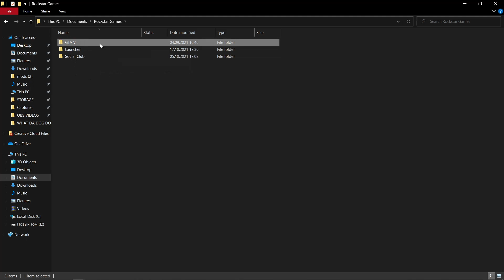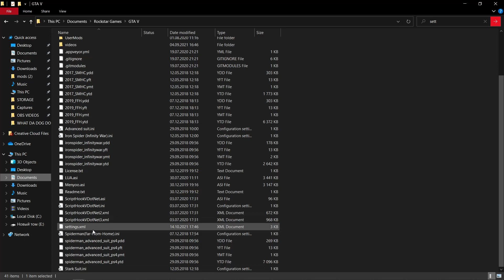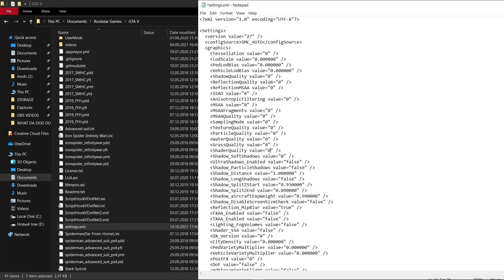How To Turn Off Shadows In GTA V 2021!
yes 2 videos in a row
ignore this-
gta 5,
gta5videos,
gta5 ufo event,
gta 5 money glitch,
gta5 car duplication glitch,
gta 5 auto shop,
gta 5 asmr,
gta 5 army,
gta 5 all cutscenes,
gta 5 apc,
gta 5 apk,
gta 5 ardent,
gta 5 afk,
gta 5 new,
gta 5 de,
gta 5 ban wave,
gta 5 buried recipe,
gta 5 bmx,
gta 5 bunker,
gta 5 beasty,
gta 5 b mission,
gta 5 b11,
b ray gta 5,
b ray choi gta 5,
gta5 엔딩 b,
gta5 큰거한방 b,
gta5 ending b ost,
gta5 car duplication glitch solo,
gta 5 cheats,
gta5 car meets ps4,
gta 5 cop,
gta5 car glitch,
c gta 5,
gta 5 mission c,
gta 5 online c,
patrick c gta5,
gta5 엔딩 c,
gta5 エンディング c,
gta5 ending c ost,
gta5 ラストミッション c,
gta 5 dlc,
gta 5 drag racing,
gta 5 drifting,
gta 5 doj,
gta 5 duplication glitch,
gta 5 drip,
gta 5 dmo,
gta 5 drift cars,
gta 5 d day,
gta 5 ending d,
koba la d gta 5,
videos de gta 5,
mision de gta 5,
win d gta5,
gta 5 event week,
gta 5 enhanced,
gta 5 easy money,
gta 5 elanip,
gta 5 ep 1,
gta 5 euros,
e gta 5,
gta 5 e,
gta 5 e&e trailer,
stef e phere gta 5,
dudu e carol gta 5,
lyon e gta 5,
gta5 free money,
gta 5 free,
f gta 5,
gta 5 mission f,
gta5 f-22,
gta5 f-15,
gta5 rc f,
misi gta 5 f,
gta5 f-35,
gta 5 glitch,
gta 5 gctf,
gta5 godmode glitch ps4,
gta 5 god mode,
gta 5 gang,
gta 5 girl,
g gta 5,
g gta 5 funny moments,
gta 5 g,
polo g gta 5,
t g gta 5,
g wagon gta 5,
g herbo gta 5,
gta 5 g class,
gta 5 heist,
gta 5 how to,
gta 5 hacks,
gta 5 hood,
gta 5 how to drift,
gta 5 hellcat,
gta 5 hydra,
gta 5 hulk,
h gta 5,
h gta 5 online,
gta 5 h,
young h gta 5,
gta 5 mission h,
misi h gta 5,
gta 5 irl,
gta5 invincible glitch,
gta 5 issi,
gta 5 ios,
gta 5 iceberg,
gta 5 in roblox,
i love gta5,
gta 5 jelly,
gta 5 jdm,
gta 5 jester rr,
gta 5 jet,
gta 5 joker,
gta 5 joggers,
gta 5 jobs,
gta 5 jeep,
j gta 5,
mr dj gta 5,
big j gta5,
chao j gta5,
gta 5 king,
gta 5 karin,
gta 5 khmer,
gta 5 king crane,
gta 5 kart crash,
gta 5 karin futo gt,
gta 5 ki video,
gta 5 karin previon,
k gta 5,
gta 5 mr k,
gta 5 los santos tuners,
gta 5 lspdfr,
gta5 love,
gta 5 low grip tires,
gta 5 los santos tuners trailer,
gta 5 lore,
gta 5 lexus,
l gta 5,
gta 5 l,
مهمة l gta 5,
l'histoire de gta 5,
gta 5 salon de l'auto,
gta 5 merge,
gta 5 media player,
gta 5 movie,
m gta 5,
gta 5 m,
el m gta 5,
gta 5 mission m,
m.megamind gta 5,
gta 5 new cars,
gta 5 new update,
gta 5 new dlc,
gta5 new ufo,
gta 5 nought,
gta 5 next gen,
gta 5 new mustang,
gta5 아반떼 n,
gta5 online ufo poleto bay,
gta 5 outfits,
gta 5 on ps5,
gta 5 online money,
gta5 on pc,
gta 5 ost,
gta 5 online glitches,
o gta 5,
gta 5 o,
gta 5 duke o death,
gta 5 o filme,
o thomas do gta 5,
o jogo do gta 5,
o velho do gta 5,
gta5 c.o.m療程,
gta 5 ps4 mod,
gta 5 ps4 rp,
gta 5 police mod,
gta 5 qurbani,
gta 5 quicksilver,
gta 5 quantv,
gta 5 quick money,
gta 5 quicksilver mod,
gta 5 quads,
gta 5 q,
gta 5 quest,
schoolboy q gta 5,
big q gta 5,
the q gta 5,
piney q gta 5,
techno gamerz gta 5 q,
gta 5 q siren,
q hueva gta 5,
gta 5 radio,
gta 5 ragdoll,
gta 5 rx7,
gta 5 races,
gta 5 ro,
gta 5 rng,
gta 5 rtx,
r gta 5,
gta 5 r,
golf r gta 5,
gta 5 turismo r,
gta 5 type r,
gta 5 sunrise r,
r gamer indonesia gta 5,
r.a.s gta 5,
gta5 star wars,
gta 5 supra,
gta5 star wars mod,
gta 5 speedrun,
is gta 5,
s gta 5 online,
tailgaters gta 5,
tom s gta 5,
buffalo s gta 5,